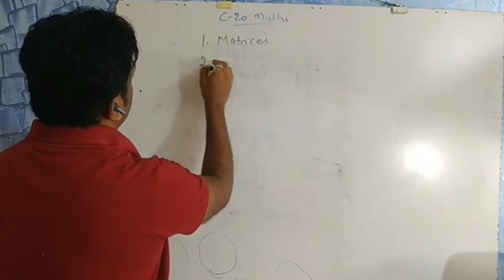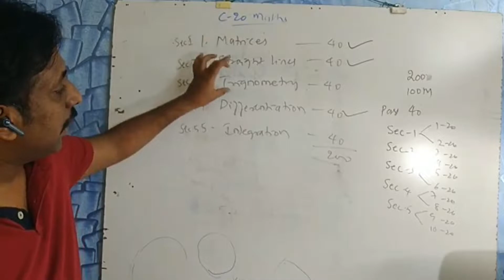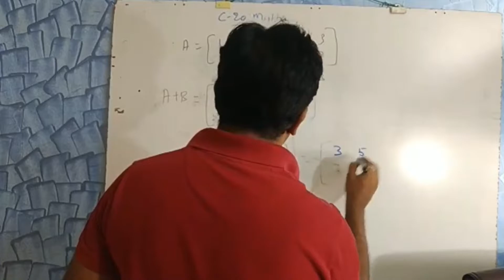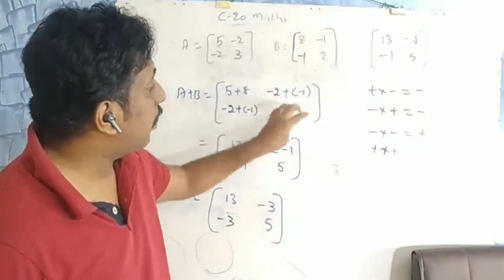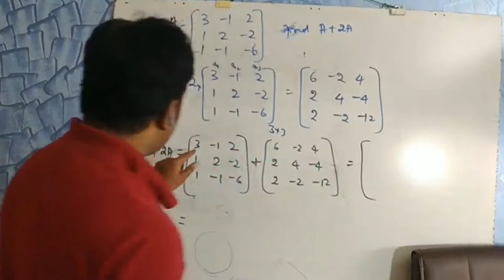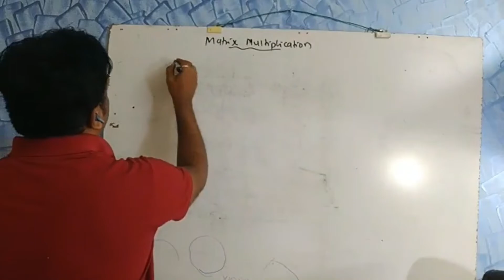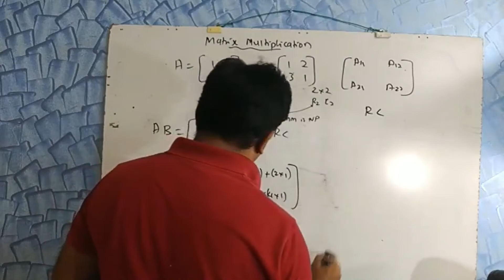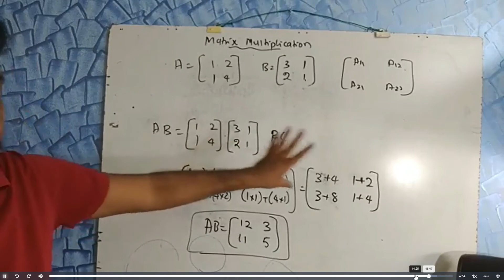Matrix Multiplication |Matrix Addition |Matrices |20SC01T |Diploma Maths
Quick Matrix Multiplication ALL Types Class 12 : CBSE
Matrices shortcuts and tricks
Multiplication of matrices
tricks to multiply matrices
matrix multiplication
Matrices multiplication inverse 3x3 2x2 3x2
Unit II: Algebra
1. Matrices

2. Determinants

Determinant of a square matrix (up to 3 x 3 matrices), properties of determinants, minors, co-factors and applications of determinants in finding the area of a triangle. Adjoint and inverse of a square matrix. Consistency, inconsistency and number of solutions of system of linear equations by examples, solving system of linear equations in two or three variables (having unique solution) using inverse of a matrix.